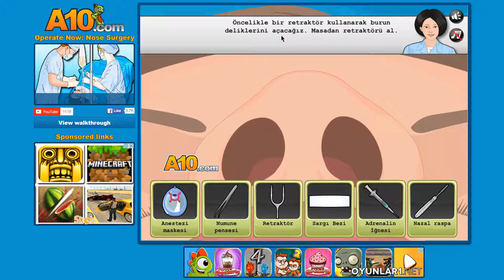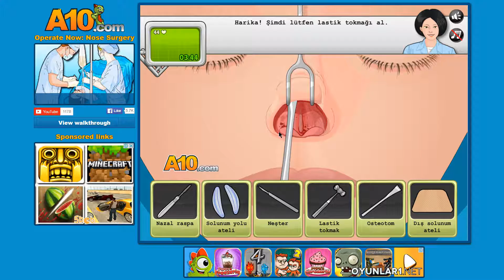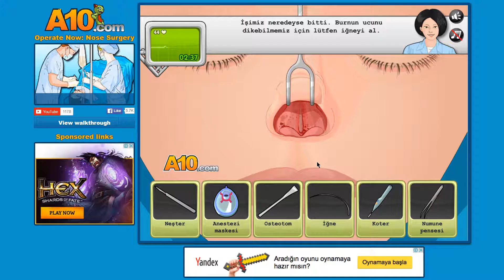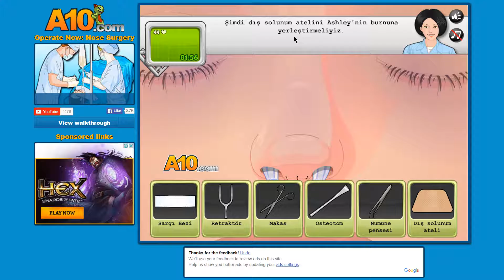ameliyat oyunu burun ameliyatı